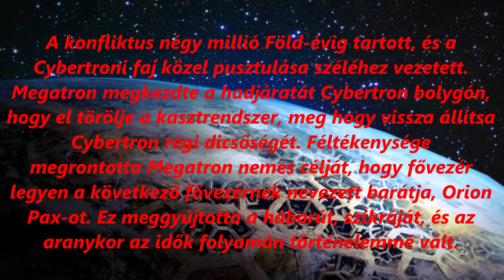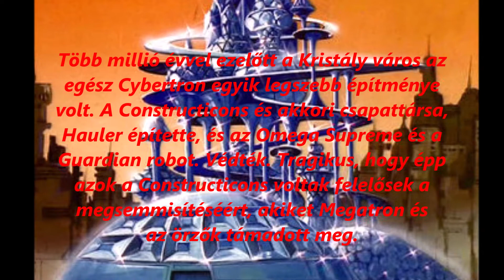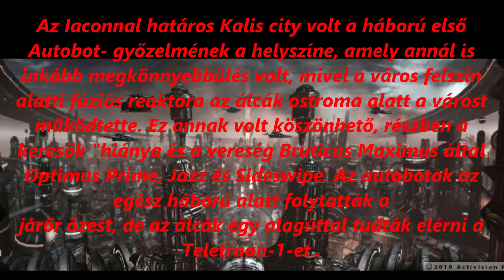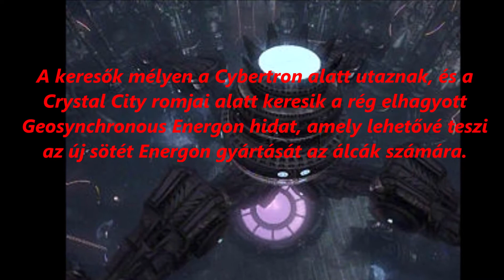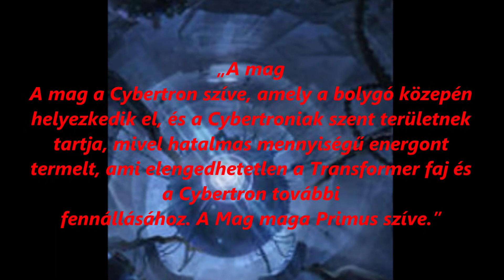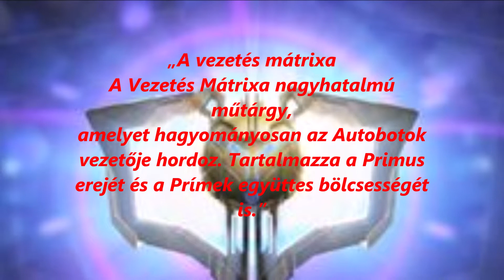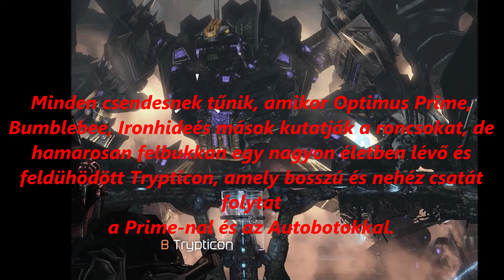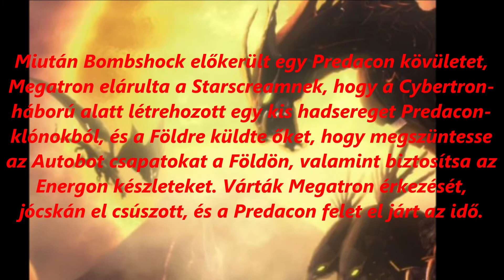Transformers Cybertron History 3 rész A nagy Cybertroni háború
A következő rész a Cybertron bukása lesz.

A nagy Cybertroni háború.

A konfliktus négy millió Föld-évig tartott, és a Cybertroni faj közel pusztulása széléhez vezetett. Megatron megkezdte a hadjáratát Cybertron bolygón, hogy el törölje a kasztrendszer, meg hogy vissza állítsa a régi Cybertron régi dicsőségét. Féltékenysége megrontotta Megatron nemes célját, hogy fővezér legyen a következő fővezérnek nevezett barátja, Orion Pax-ot. Ez meggyújtotta a háborút, szikráját, és az aranykor az idők folyamán történelemmé vált.
A két frakció közötti harc több millió csillagciklusig tartott, még azok sem kerülhették el a háborút, akik semlegesnek választották magukat. A vége felé a Cybertron kopár, élettelen pusztaság vált, ahol nincs Energon, és arra kényszerítette az Optimus Prime-t, hogy bolygót, minden Cybertroni tömeges kiürítését, hogy elhagyják haldokló világukat, és más bolygókat találjanak menedékhelyük keresésére.
A háború fontosabb eseményei: